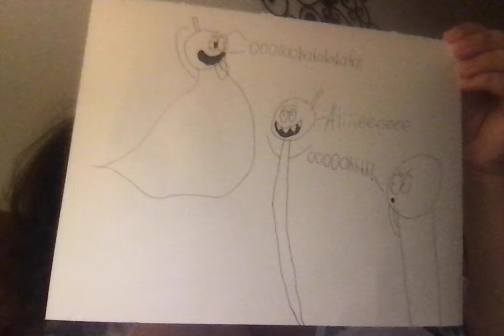scare contest with the ghost git trio